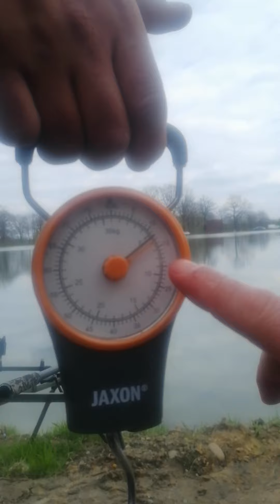Karp 5 kg z wodnej doliny